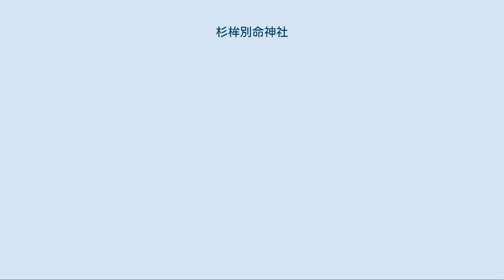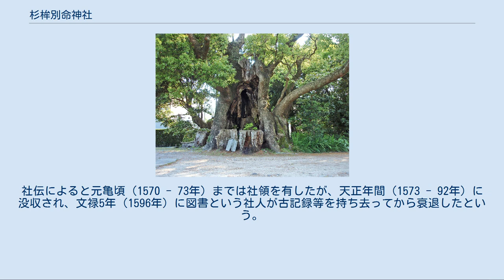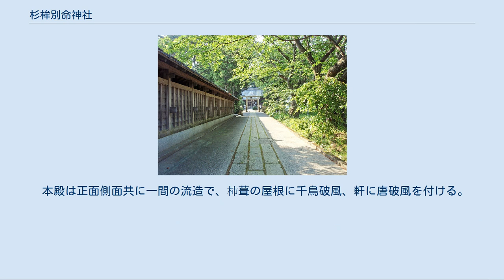杉桙別命神社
杉桙別命神社（すぎほこわけのみことじんじゃ）は、静岡県賀茂郡河津町にある神社である。
また式内社の「佐々原比咩命神社」に比定される姫宮神社を所管する。
川津来宮神社（かわづきのみやじんじゃ、※「河津」ではない）とも。
 古くは「桙別明神」、「木野（大）明神」、「来宮（大）明神」、「木野神社」、「木之神社」、「鬼崎（きのさき）明神」などと呼ばれており、現在でも「川津来宮神社」と俗称される。
「来宮」の古社名や後述する「鳥精進酒精進」を伝承することから、キノミヤ信仰を有する神社とされている。
 杉桙別命（すぎほこわけのみこと）を主祭神とし、五十猛命と少彦名命を相殿に祀る。
『延喜式神名帳』では1座なので、本来は杉桙別命1柱を祀るものであったと思われる。
 社伝によると、古代から鎮座していたが和銅年間（708 - 15年）に再建されたといい、『延喜式神名帳』で小社に列した。
また社伝では、建久4年（1193年）に源頼朝が再建するとともに社領93石を奉納し、嘉禄2年（1226年）に藤原頼経により更に社殿が再築されたという。
康永2年（1343年）の国内神名帳である『伊豆国神階帳』には「従四位上 ほこわけの明神」と記されている。
社伝によるとその後も、永正10年（1513年）に足利義植により社殿が再築され、社家12家が奉仕したというが、天文7年（1538年）に社殿等を悉く焼失し、同13年（1544年）には洪水によって社領が流されてからは頽廃して小祠での鎮座となったものを、国守代官清水康英等が再建したという。
 明治6年（1873年）郷社に列した。
戦後は神社本庁に属している。
 代々河津氏が奉仕してきた。
 酒留祭（12月17日）・酒開祭（12月24日） - 両祭の間（12月18日 - 23日）は河津の鳥精進酒精進と呼ばれ、当地で泥酔した杉桙別命が野火にあい焼死寸前になった時、小鳥の大群が羽に付いた水を運び消火したおかげで一命を取り留めたので、杉桙別命が飲酒とともに鳥肉、卵を食べることを禁じたという。
 本殿は、嘉祥2年（1819年）の造替にかかる、正面側面ともに一間の流造。
屋根は銅板葺で千鳥破風、軒唐破風を付ける。
 道祖神社、宇賀神社、稲荷神社、天神社、水神社、熊野神社、小島神社、歳之神社、火産帰（ほうぶつき）神社、大楠神社、塞神社、山神社、大那行都佐（おおなごつさ）神社 本殿奥にある天然記念物の楠 杉桙別命神社の大クス - 樹高約24m、幹周14mの楠。
昭和初期（20世紀前葉）時点で樹齢1,000年以上と推定され、昭和11年（1936年）に国の天然記念物に指定された。
古くより来宮様の大クスと呼ばれ、神木として崇められてきた。
かつて河津には7本の大楠があり、明治時代中頃まで河津郷七抱七楠（ななかかえななくす）と呼ばれていたが、現存しているのはこの1本だけである。
また、参道入口付近と、拝殿右前にも楠の大木がある。
 なお、伊豆半島北部にある熱海市の来宮神社にも、阿豆佐和気神社の大クスという有名な楠の大木（同じく天然記念物）があり、「来宮神社のクス」と同じ名称で呼ばれることも多いため混同しやすい。
 詳細は「杉桙別命神社の大クス」を参照 古くは「姫宮」、また「姫（妃）宮大明神」と称されていた。
 佐々原比咩命（ささはらひめのみこと）を主祭神に、明治44年（1911年）に若宮八幡神社（大鷦鷯尊（おおさざきのみこと））と蔭山（かげやま）神社（蔭山明神）を合祀した。
 旧社地（河津町笹原字比咩宮305。現河津町立南小学校、同姫宮幼稚園の敷地内）付近からは4世紀のものと思われる祭祀遺物が出土しており（姫宮遺蹟）、古くから産土神として祀られていたようである。
『延喜式神名帳』で小社に列し、『伊豆国神階帳』では「従四位上 さゝわら姫のみこ」と記されている。
社伝によると元亀頃（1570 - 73年）までは社領を有したが、天正年間（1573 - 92年）に没収され、文禄5年（1596年）に図書という社人が古記録等を持ち去ってから衰退したという。
寛文4年（1664年）に河津全村の人々によって再興され、明治6年村社に列し、同44年に現社地（厳密には現社地のやや北東）にあった若宮八幡神社に近くの蔭山神社とともに合祀されて、社号を「姫宮神社」、主祭神を佐々原比咩命に変更し、更に昭和38年に杉桙別命神社の本殿脇に遷座されたが、平成14年（2002年）に再び返遷した。
 本殿は正面側面共に一間の流造で、杮...